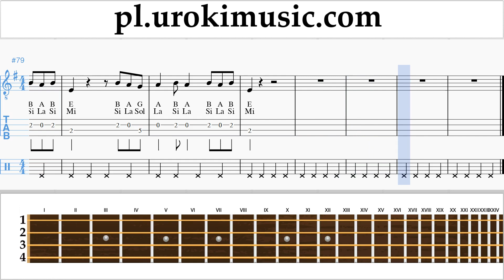Nauka Gry Na Banjo (Irish Tenor) Lele Pons - Celoso Nuty Poradnik um-i463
Nauka Gry Na Banjo Lele Pons - Celoso Nuty Poradnik um-i463 Proszę pisać w komentarzach, jak uczynić lekcje bardziej przydatne dla Ciebie?